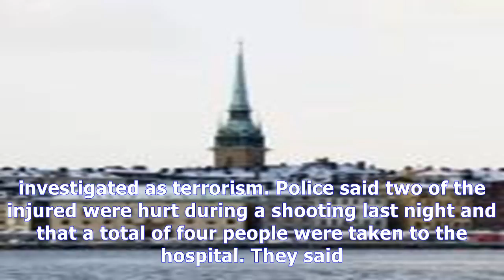Sweden market shooting: police rule out terrorism after gunman opens fire in trelleborg